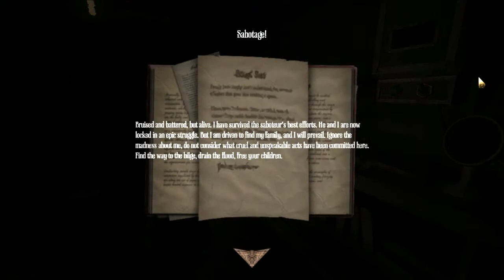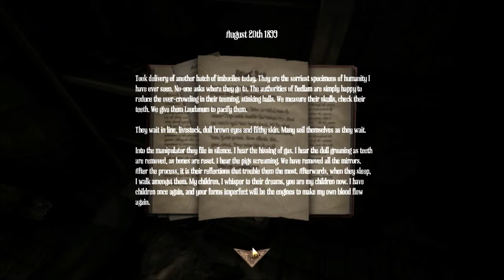SCARIEST PART!!! - Amnesia: A Machine For Pigs - Episode 5 Gameplay Walkthrough Playthrough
This world is a Machine. A Machine for Pigs. Fit only for the slaughtering of Pigs...

 Wealthy industrialist Oswald Mandus awakes in his bed, wracked with fever and haunted by dreams of a dark and hellish engine.
 Tortured by visions of a disastrous expedition to Mexico, broken on the failing dreams of an industrial utopia, wracked with guilt and tropical disease, he wakes into a nightmare.
 The house is silent, the ground beneath him shaking at the will of some infernal machine: all he knows is that his children are in grave peril, and it is up to him to save them...